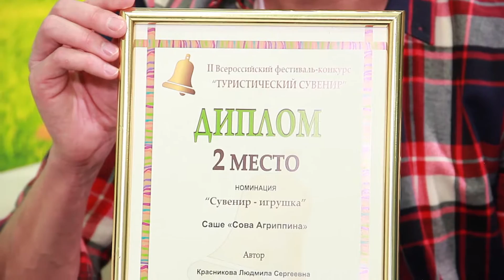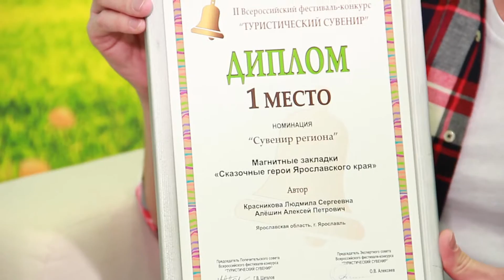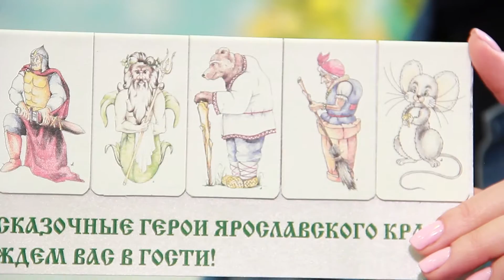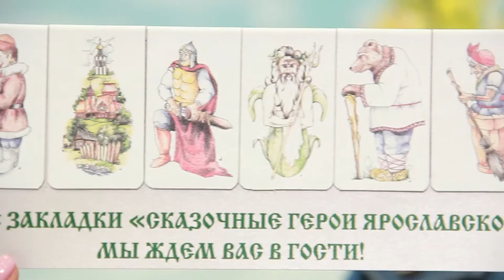Людмила Красникова о ярославских сувенирах, фестиваль "Туристический сувенир" 2016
Смотрите телешоу Утренний Фреш на канале 360 Ярославль (ГТ-РЕГИОН)